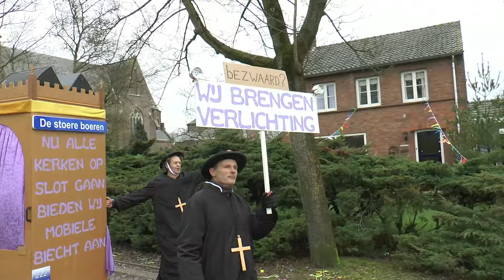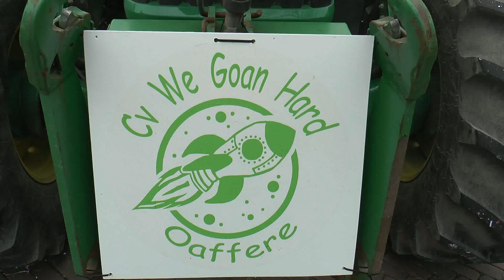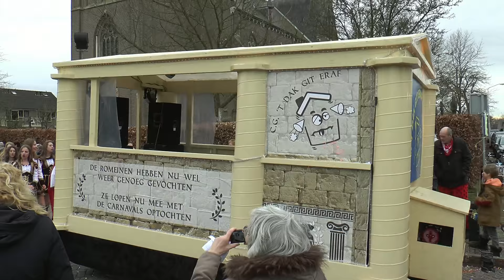Reut Torenuilen Pufluk 2017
Filmregistratie prachtige reut Pufluk 2017